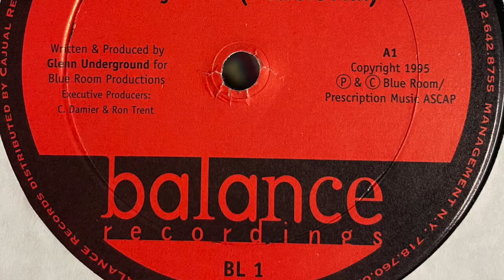C.V.O. - Party Time (Original) [1995]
Balance ‎– BL 1

(1995)